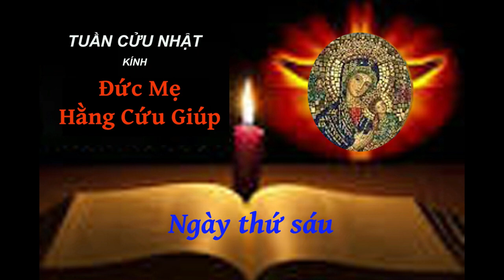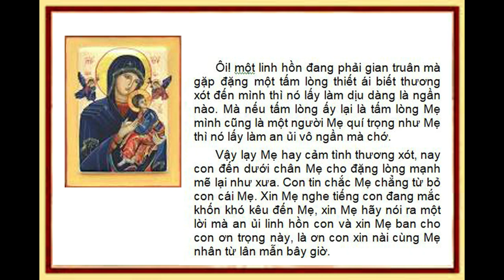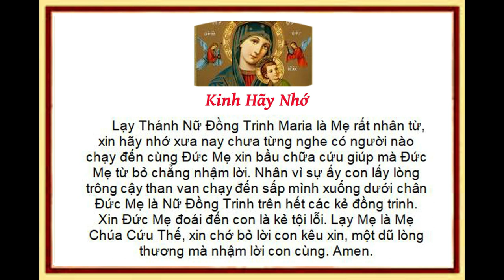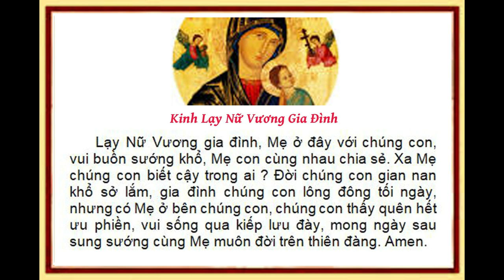Ngày thứ sáu - Tuần Cửu nhật kính ĐỨC MẸ HẰNG CỨU GIÚP